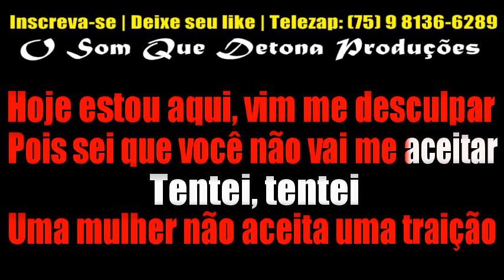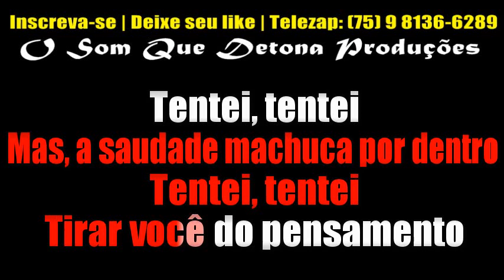KARAOKÊ DE ARROCHA - TRAIÇÃO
PRODUÇÃO: O SOM QUE DETONA
TECLADO: YAMAHA PSR E443 - SAMPLES KONTAKT DEVINHO NOVAES MODIFICADO ﾠ
ﾠ